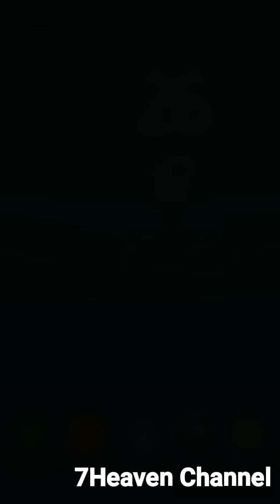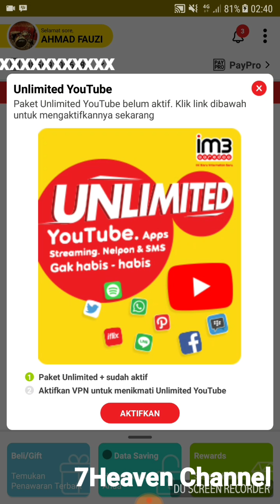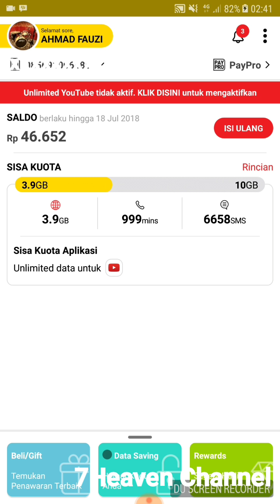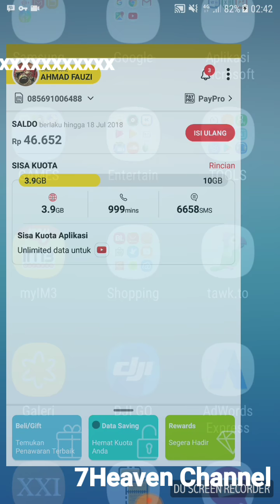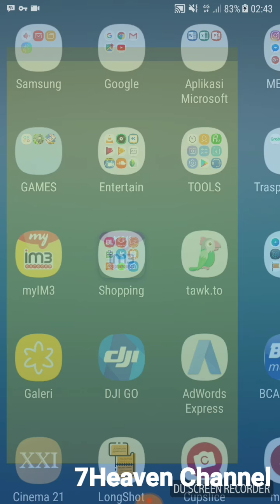AKSES YOUTUBE SEPUASANYA TANPA TAKUT KUOTA & DOMPET JEBOL PAKAI PAKET IM3 UNLIMITED